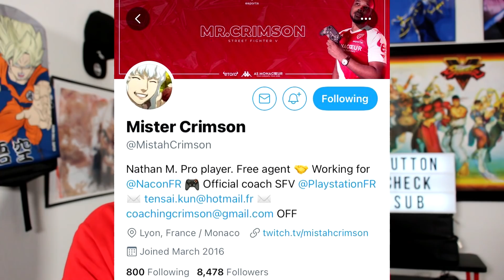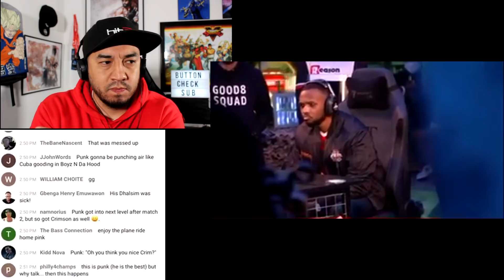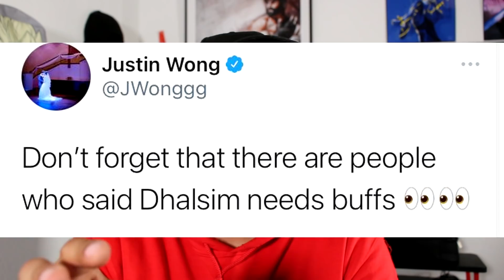Punk calls EU FREE BUT Mister Crimson Gets REVENGE! Red Bull Kumite London Trash Talk!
Punk da god calls EU free but mister crimson gets revenge. Main Event Red Bull Kumite London Day 2 gets heated as the trash talk and amazing sfv game play gets underway. The world's 15 most prestigious players have been invited to participate. Pro players such as Punk, Mister Crimson, Tokido, Bonchan, Idom, and many more. Enjoy this episode of Button Check as the fgc reacts. Lets Go!

Timestamps
00:00 - Video Intro
00:35 - Hot Clips of the day
01:52 - Red Bull Kumite brings the HYPE
03:08 - How Mister Crimson got his Revenge Vs Punk
07:23 - Bitter Sweet Pop Off of Mister Crimson
09:42 - Wrap up and final thoughts